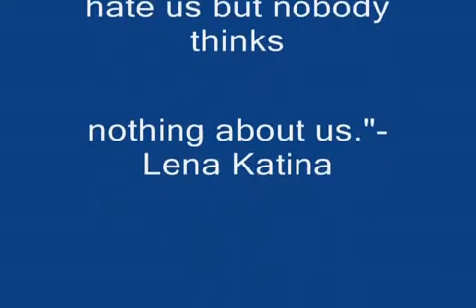TATU LOVE ME FOR WHO I AM